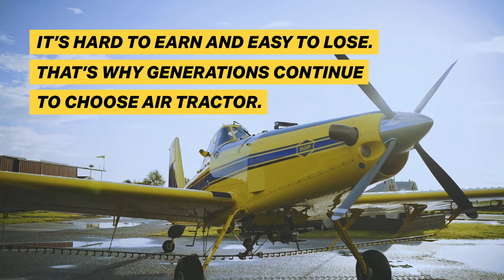Air Tractor is Loyal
Join us at Ag Aviation Flight Academy for initial or recurrent training. We offer Engineers courses too!